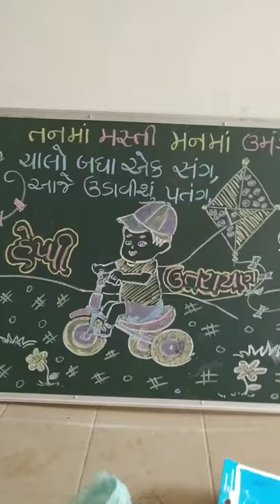green board decoration ideas/ kite festival drawing/ uttrayan sketch/ school board.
Happy uttrayan sketch on green board at class room/ kite day celebration at class room with chalk.

Drawing teacher/
Graphics designer